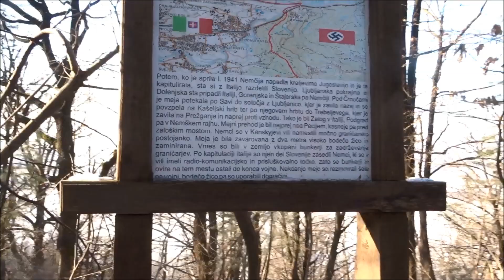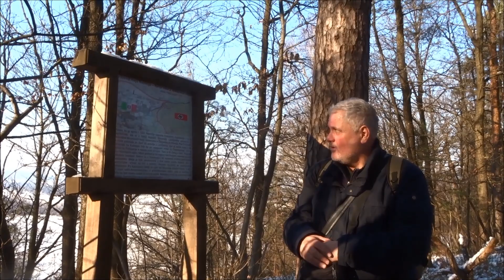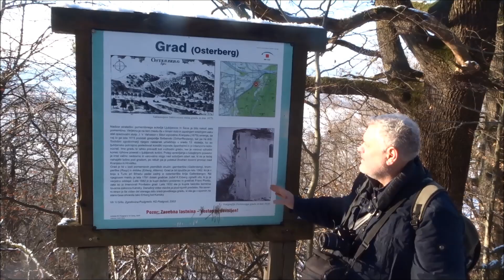0177 ANDREJA ROME, BOŽIDAR FLAJŠMAN, DEBENJI VRH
Andreja Rome in Božidar Flajšman pripovedujeta o okupacijski meji med Italijo in Nemčijo, ki je potekala po Debnem vrhu pri Ljubljani. Debni vrh je s 530 m višine najvišji vrh Kašeljskega griča. Posneto januarja 2019